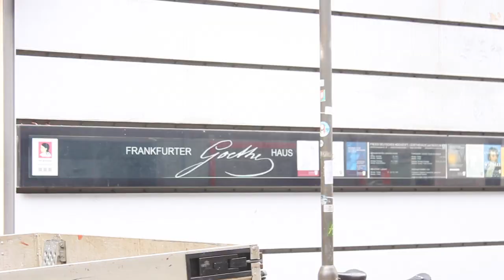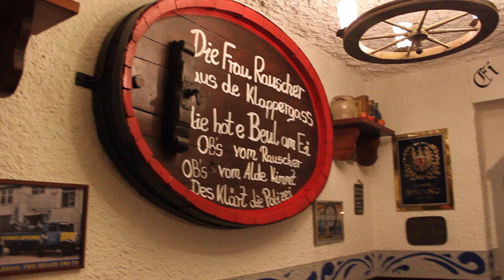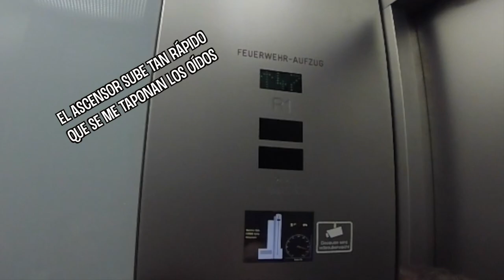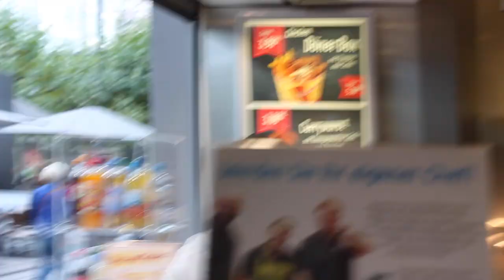VIAJANDO A FRANKFURT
Nuevo Vlog!! Os muestro un viaje a Frankfurt! Sitios para ver, donde comer y más!